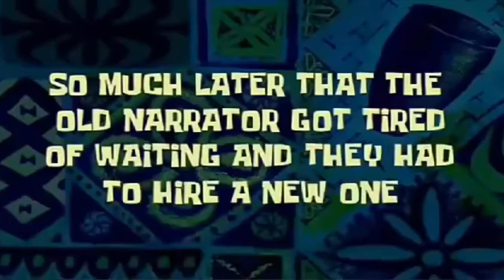Human: Fall Flat Episode 3 | The Psychotic Toddler!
😱Toddler Faded is very insane! Welcome to the adventures of... Human: Fall Flat! If you want to friend me on Xbox, my gamertag and other information are at the bottom of this description...

My Gamertag⤵
1. StunningMoney24

😃Players⤵
1. StunningMoney24 (@RedPandaMan6897)
2. CyloFadedYT/DualityFaded (@CyloFaded)
3. gnikenyaw (@gamingwithgnikenyaw7584)
4. Shadoku XIII (@shadokugaming8595)

1. Google+ - RedPandaMan6897
2. Instagram - redpandaman6897
4. Skype - RedPandaMan6897